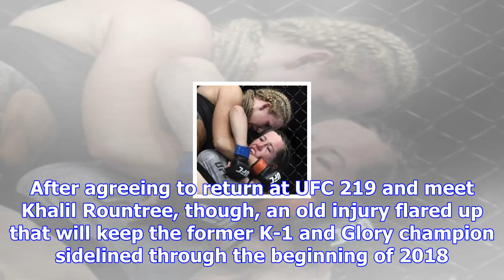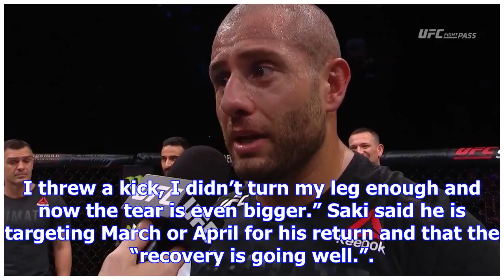Gokhan saki sidelined after suffering torn meniscus in knee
Gokhan Saki had a successful UFC debut earlier this year, knocking Henrique da Silva out in the firs...